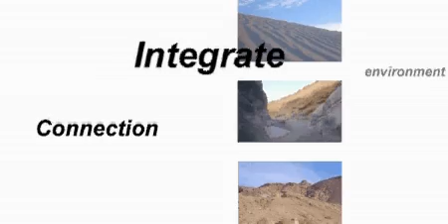Architecture: Desert House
The project for a house and studio was conceived as a series of hovering roofs and free form walls. The continuity of walls and roofs blur the distinction between inside and outside, creating a single, fluid space. By Matthew Baran, Architect